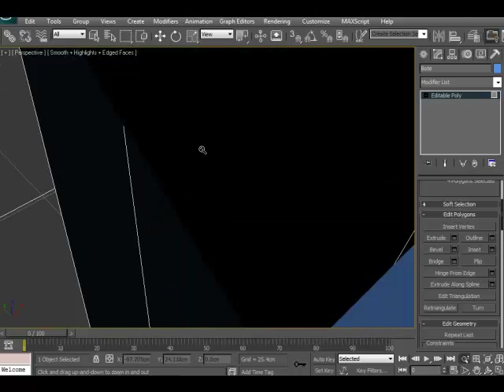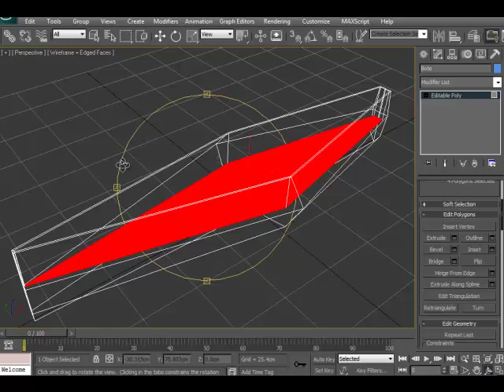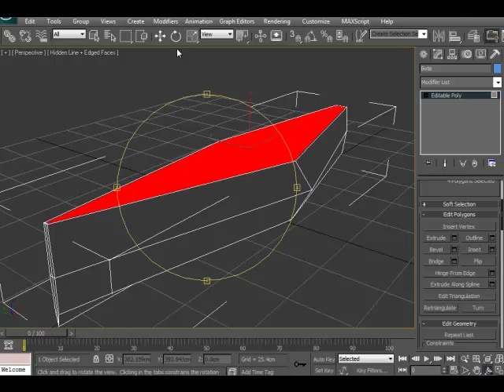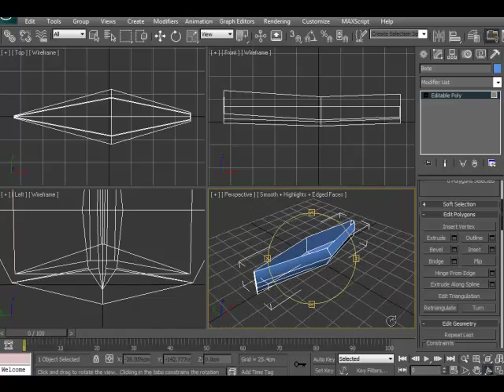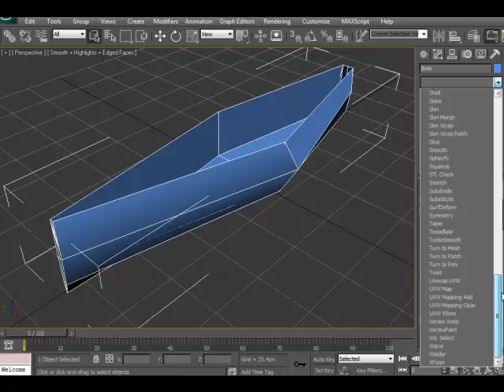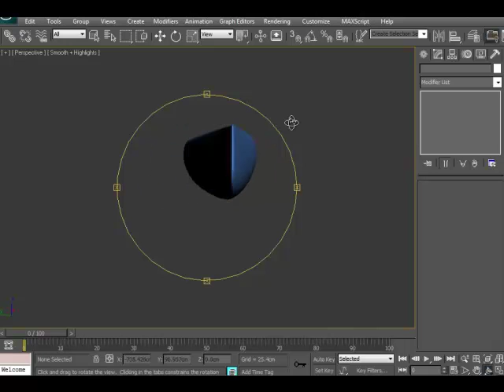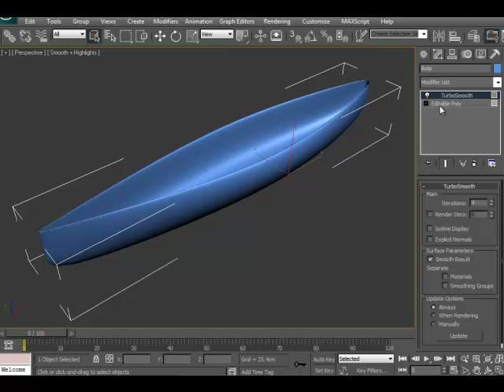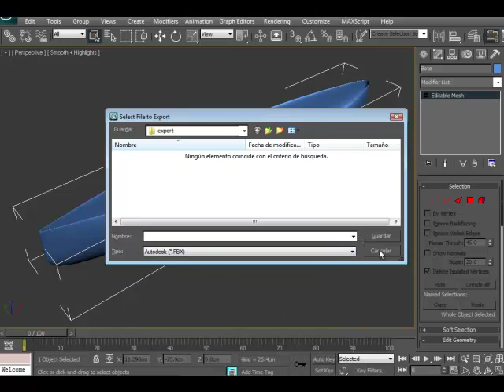Modelado De Un Bote En 3ds Max (Parte # 5)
Hoy te enseño a modelar un pequeño bote desde cero y bien explicado.

Bye bye.